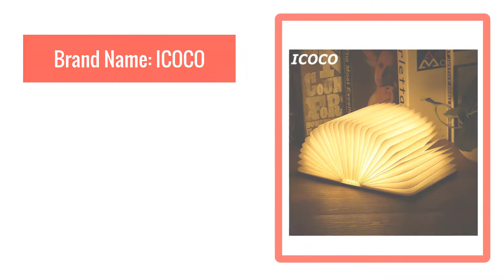Best Portable USB Rechargeable LED Magnetic Foldable Wooden Book Lamp Night Light Desk Lamp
ICOCO Portable USB Rechargeable LED Magnetic Foldable Wooden Book Lamp Night Light Desk Lamp Hot Sale for Home Decor Drop Ship